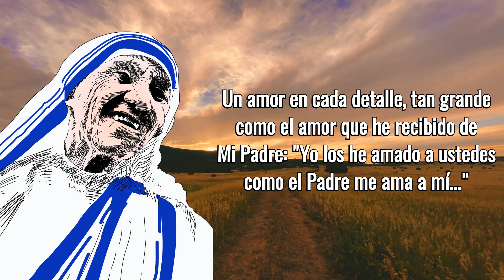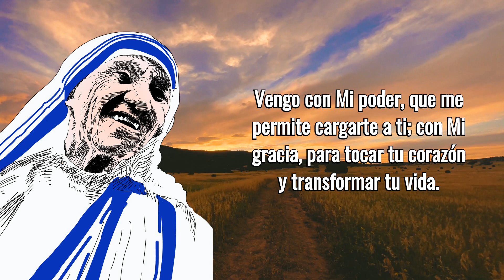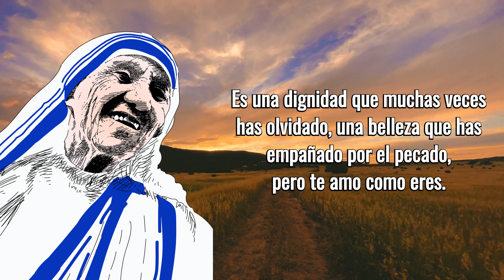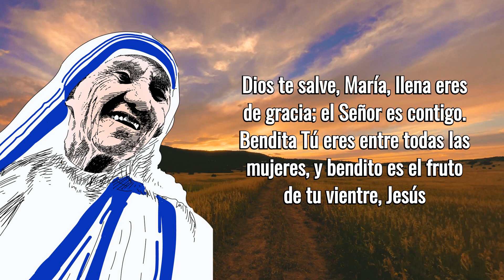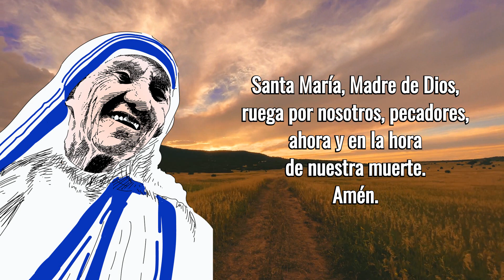Oración De Madre Teresa De Calcuta: "Te Amo Como Eres"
Esta oración narra el incansable llamado que Jesús nos hace en las puertas de nuestros corazones. Viene para consolarnos, trae misericordia para sanarnos y perdonarnos y nos tranquiliza el alma. Esta oración es perfecta cuando nos sentimos abatidos y derrotados por el enemigo. Hazla cuantas veces quieras.